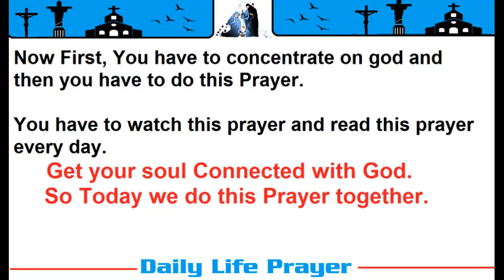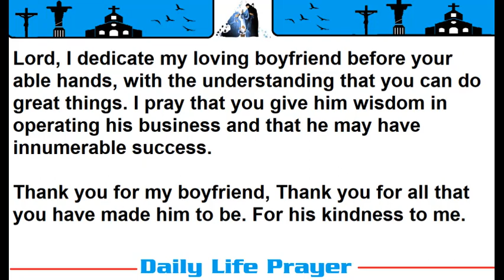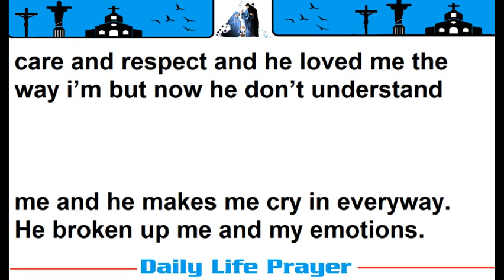Miracle prayer for my lover | Get your Boyfriend Husband love back again best miracle pray for love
Pastor John Scottish
Available on Whats App Also
Get Quick Solution 24*7 Available